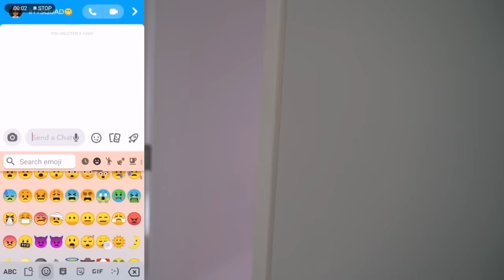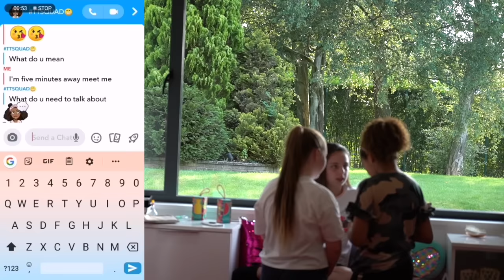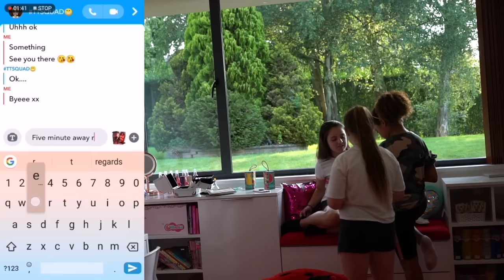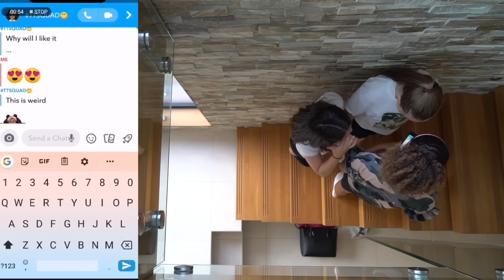I ASKED TIANA TO BE MY GIRLFRIEND PRANK!!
This Prank had a twist!